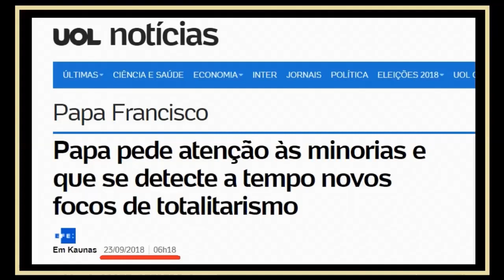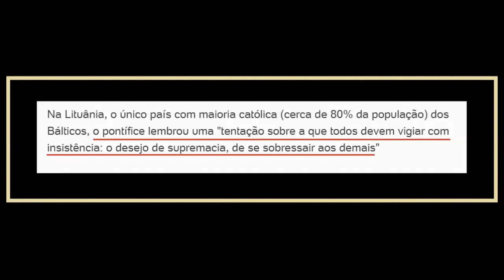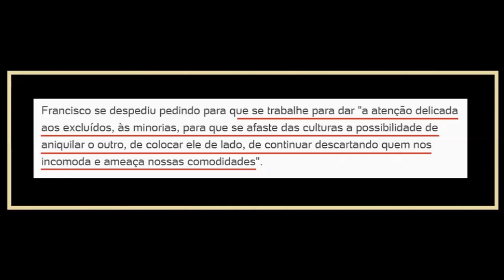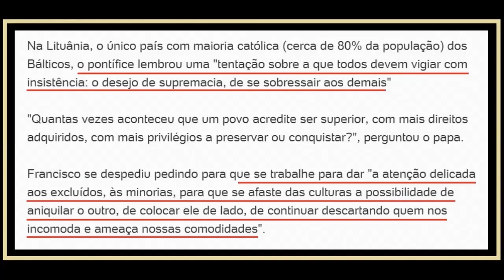Dom Roberto Francisco Ferrería Paz se manifesta contra a escalada do fascismo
Somente